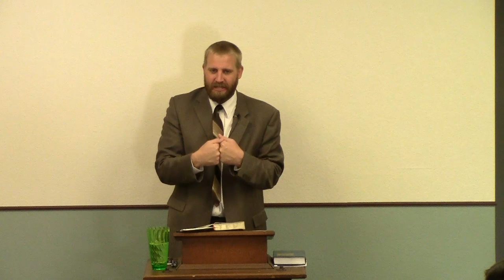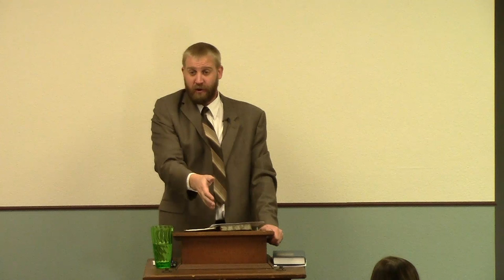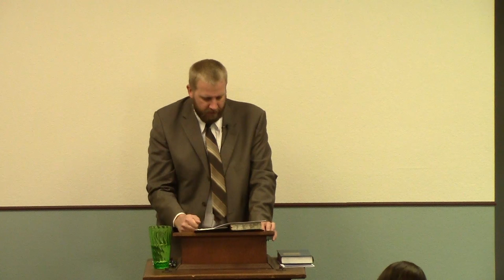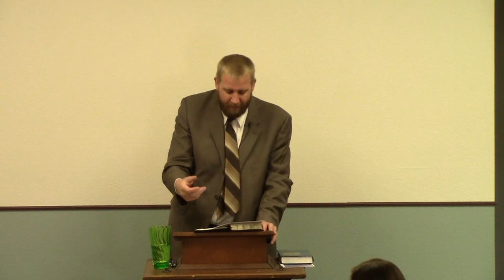Why Jesus Gave Himself For Us